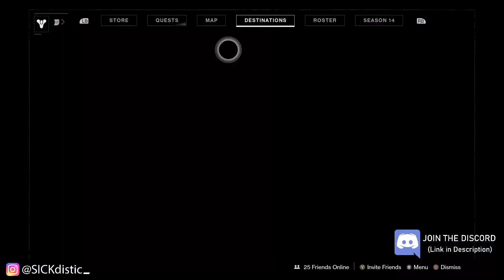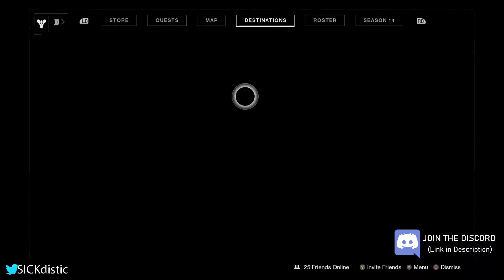Eververse RESET June 29th Week ● Destiny 2 Season of the Splicer